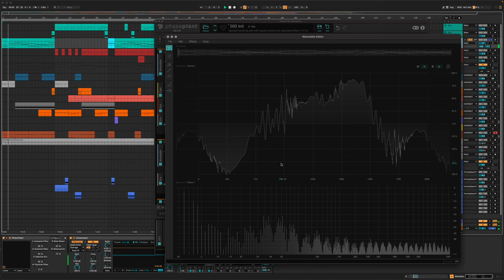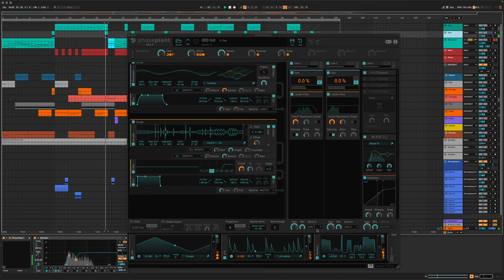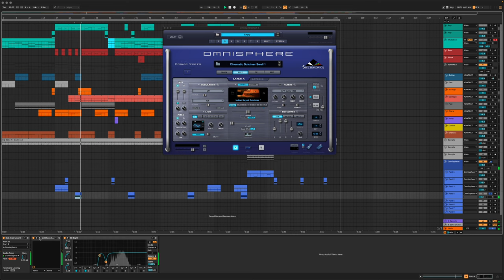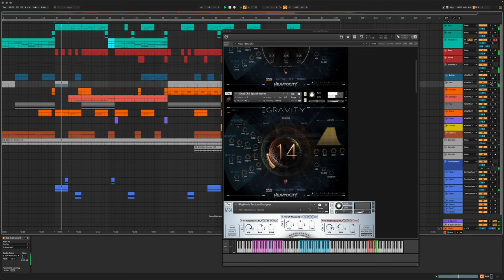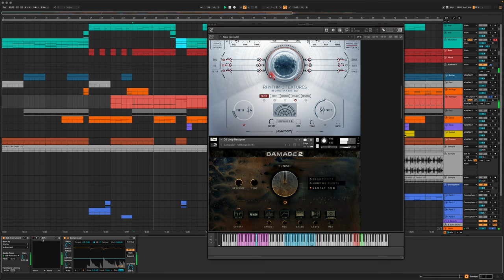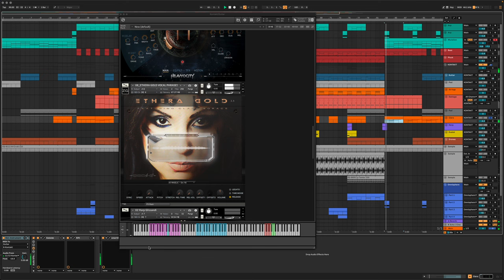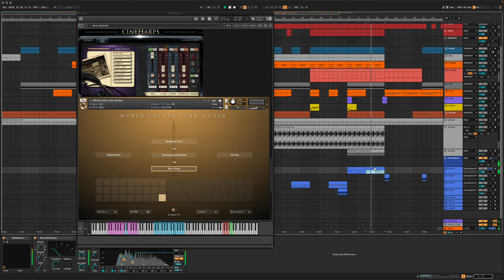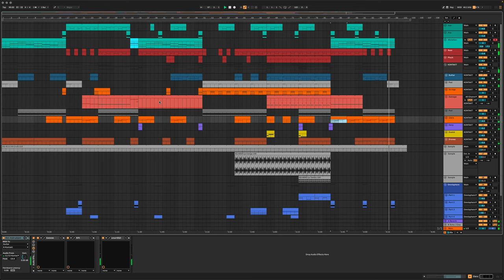Cybar Breakdown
0:00 Phase Plant
1:34 Diva
2:33 Omnisphere
3:20 Kontakt Libraries
5:02 Sample loops
5:23 Heavyocity Damage 2
7:04 Vocal (Ethera Gold)
7:52 Harp
8:02 Duduk
8:27 Omnisphere